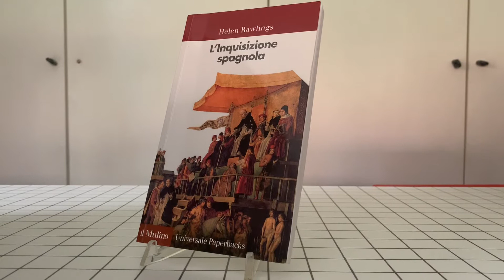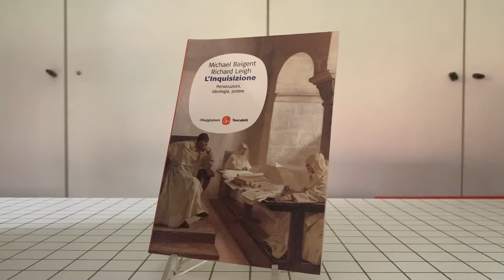Il valore delle fonti: l’inquisizione era davvero CATTIVA?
Carissimi!
Eccoci qui con l’ultimo video di “il valore delle fonti” e lo facciamo parlando di... rullo di tamburi... inquisizione!
Ma non parleremo prettamente della storia del l’inquisizione, bensì di quelli che a loro volta scrivo testi su di essa.
Quindi, mettetevi comodi e buona visione.